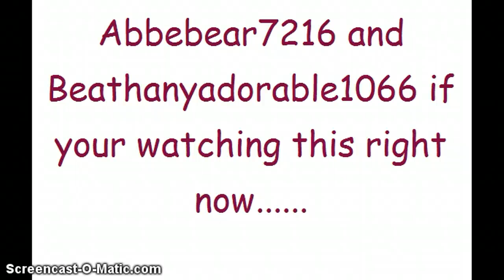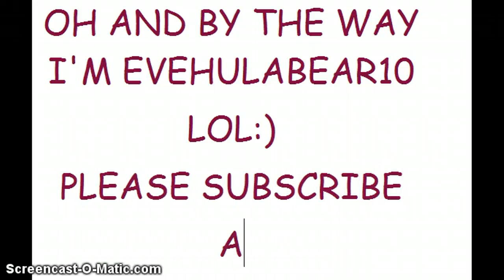PLZ FORGIVE ME